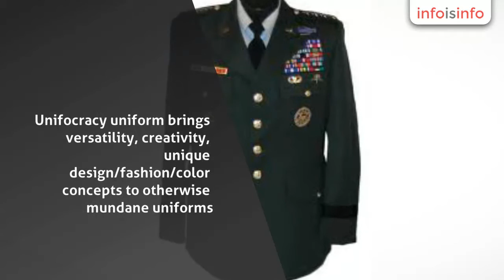Uniform Manufacturers in New Delhi - Destination - InfoIsInfo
Destination, Uniform Manufacturers in New Delhi.

“UNIFOCRACY UNIFORM” We pride ourselves as provider of our client with the envision of “0” complaint service & experience in all aspect of uniform design and manufacture, our highly capable team can help you to plan a workable and stylish uniform which creates the brand equity of an organization. We ensure that, no matter what you need, the climate condition & budget; the final result will be a totally integrated & professional image.
Unifocracy uniform brings versatility, creativity, unique design/fashion/color concepts to otherwise mundane uniforms. Reflecting the evolution of society, we present changing styles, fabrics, and focus that have satisfied our customers. We deal with special needs such as School, corporate, hospital, hotel and people with unique builds. There are no pre-established styles, fabrics, or colors. We are a company that is completely dedicated to its customers.
We present a variety of ways for uniform access: ready-to-wear, custom-made, cut/make/trim (cut & sew), private label or customer label. Apart from our large production capacity plant We maintain a small workforce to stay flexible to customer requests. We are one of the few remaining companies in the India that will manufacture in small quantities; this renders us unique.

Presently we are catering to CRPF (Kadarpur academy GGN)  and Indian Oil Sky Tanking  (Delhi) and do customized uniform for them.